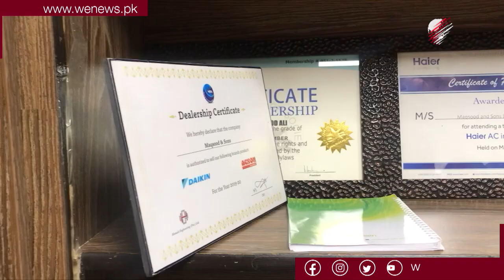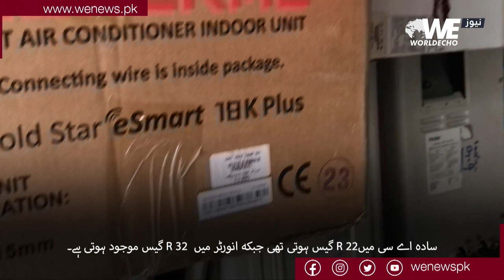Things to keep in mind while installing AC in Pakistan? | AC Gas Charging Best Tips? AC not Cooling?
What to keep in mind while installing an Air Conditioner? Why does AC reduce cooling while running? Why does AC gas leak? How to make sure that AC gas never ends? How to Store Gas in AC for longer time? Know everything about AC in this report by Sundas Kiran.